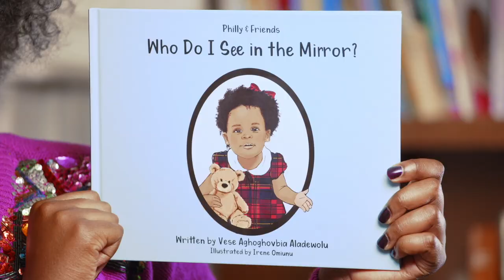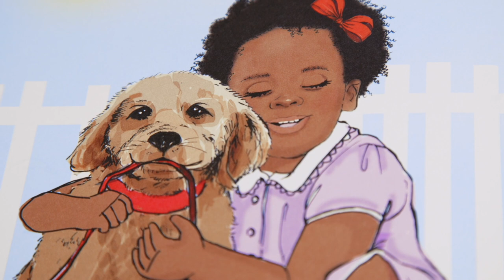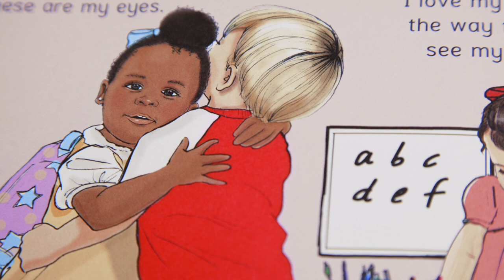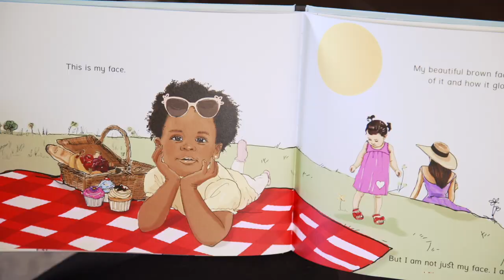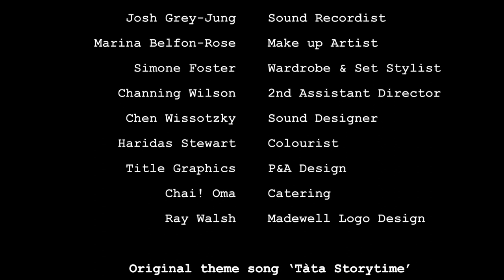Who do I see in the mirror? read by Susan Wokoma | Tàta Storytime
Who do I see in the mirror? read by Susan Wokoma (Year of the Rabbit, Channel 4) Written by Vese Aghoghovbia Aladewolu & illustrated by Irene Omiunu.

Who Do I See in the Mirror? is a simple yet powerful book written to introduce children to the concept of self-love and acceptance. It explores the various parts of the body, making the idea of self-discovery exciting for children while encouraging them to love each part.

Tata Storytime is a new online kids show where fantastic actors read beautiful picture books.
With Authors from African, Caribbean & African American heritage these stories will engage your children on this YouTube storytime library.
Aimed at Pre-school to 8 year olds, it's perfect for entertaining & educating your toddler & your older child.